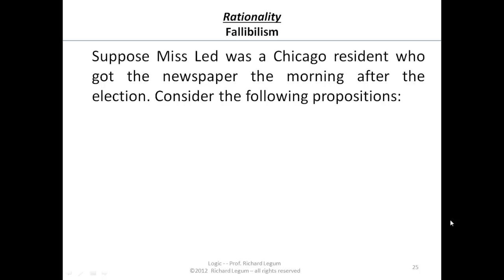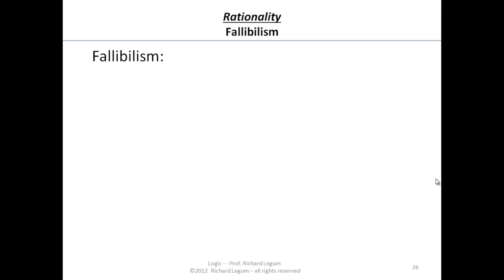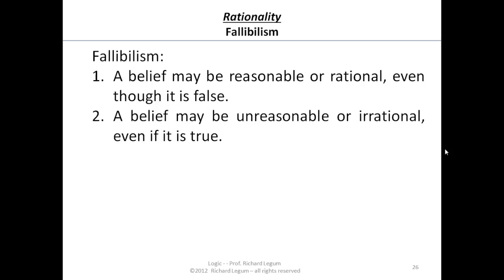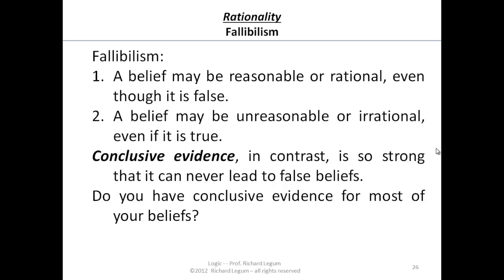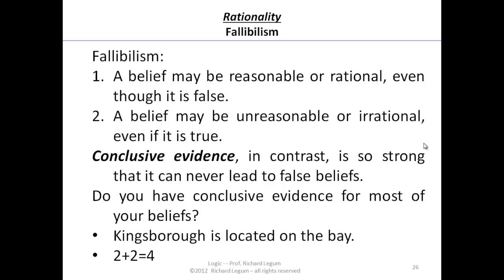Logic 02-1-24-26 Truth Belief & Rationality - Fallibilism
Rich Legum Logic Course